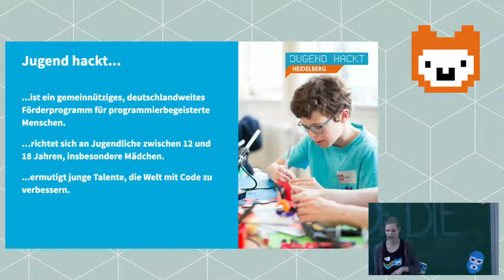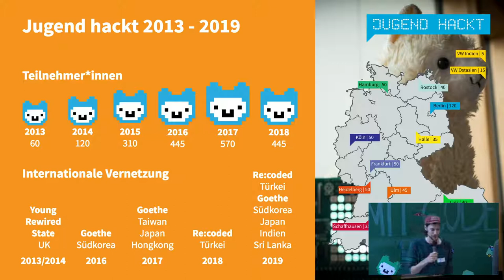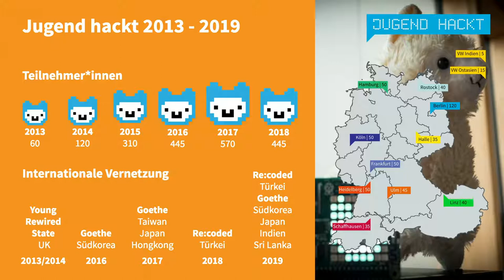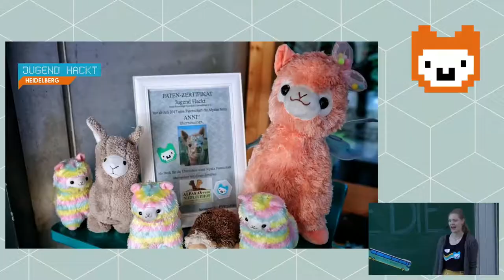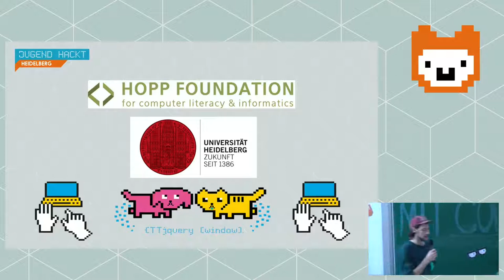Begrüßung (Jugend hackt Heidelberg 2019)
Jasper Julia